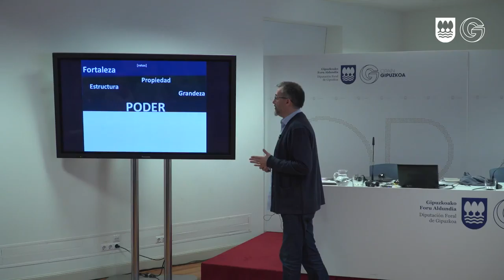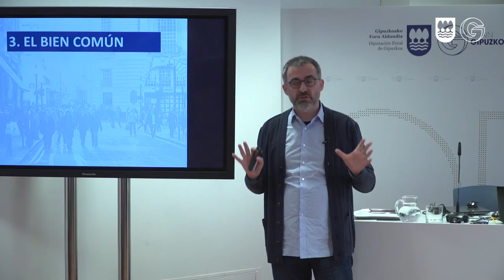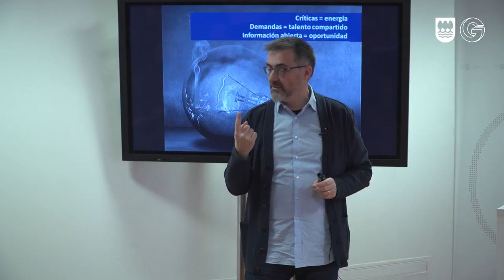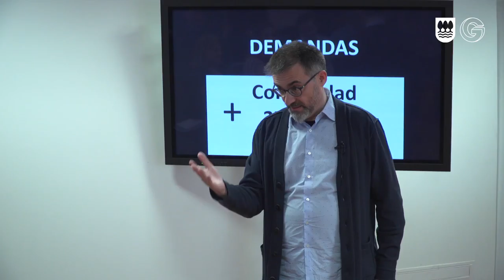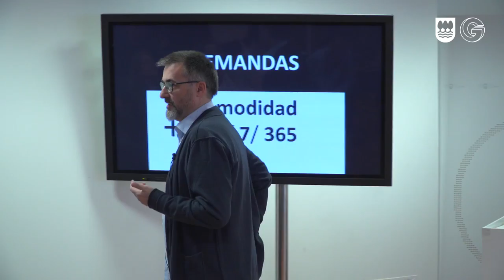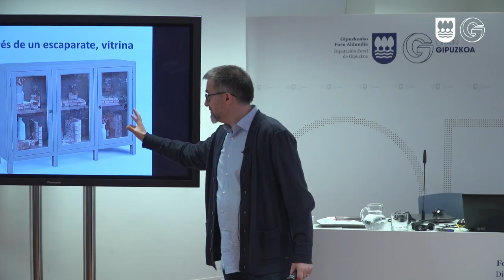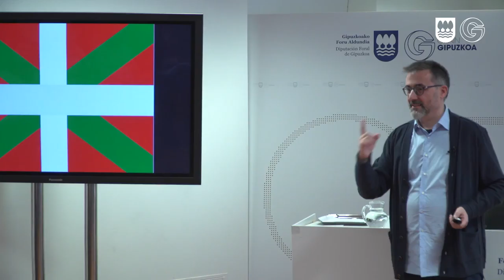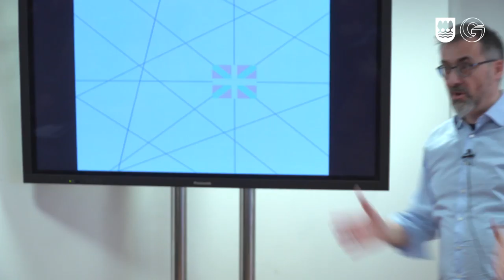Herritarren partaidetza, herritargo berria eta sare sozialak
Charla de Antoni Gutiérrez-Rubí.